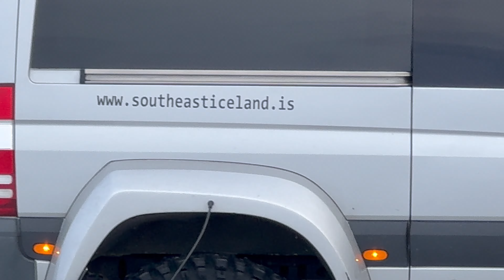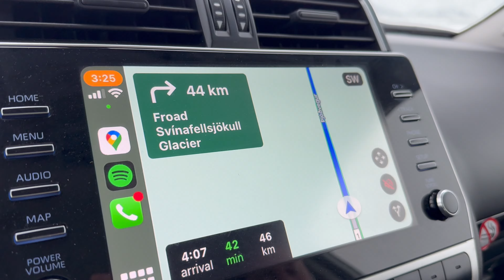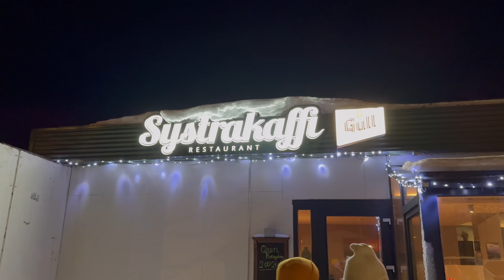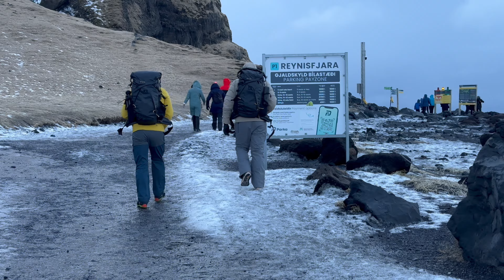Fitting Iceland into 5 days, Part 2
Join me as I try to squeeze as much into 5 days as I can in the land of fire and ice that is Iceland! From exploring through ice tunnels inside a glacier, taking in the surreal beauty at diamond beach, to eating some VERY local viking dishes, I try to do it all. If you're planning a trip to Iceland, you'll appreciate learning about the places we go and see to put on your bucket list. Even if you don't have a trip planned here, after seeing our adventure, you just might put it on your list of countries to visit.